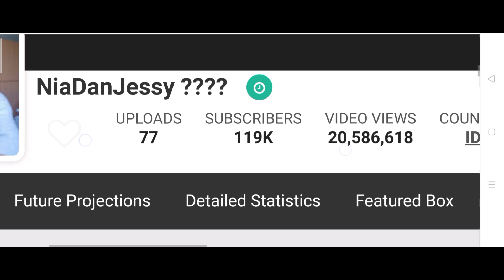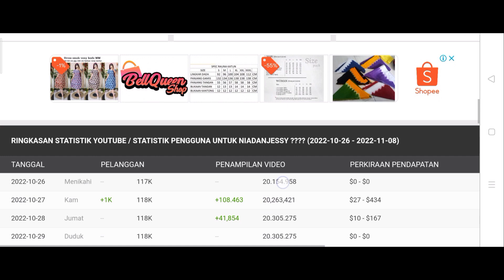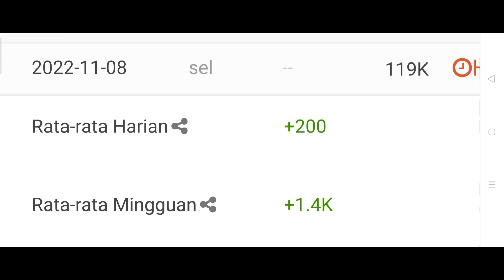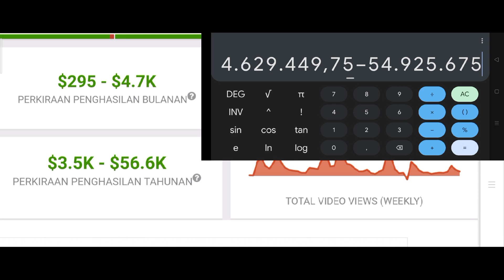Gaji Youtube NiaDanJessy TERBARU|| Ternyata Sebanyak Ini Sekarang 💸🤑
Hallo guys saya review gaji youtube terbaru dari NiaDanJessy tahun 2022, semoga bermanfaat 🙏😊